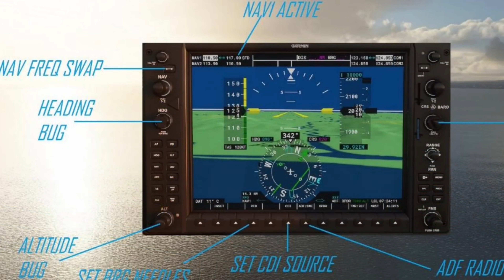Unbelievable! ANA Boeing 787 Touches Down in Fukuoka, Japan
Welcome to an incredible aviation experience as we witness the ANA Boeing 787 landing at Fukuoka, Japan! Join us as we take you on a journey through this jaw-dropping landing, showcasing the beauty and precision of this remarkable aircraft. From the moment it touches down on the runway to the breathtaking views of Fukuoka, Japan, this video will leave you in awe. Get ready for an unforgettable adventure in the skies!

Timestamps

00:00 Intro
00:08 Sponsor FSAcademy
01:09 Landing

The Hardware:
- Windows 10 Professional
- 9th Generation Intel® Core™ i7 9700 Processor
- 32 GB RAM